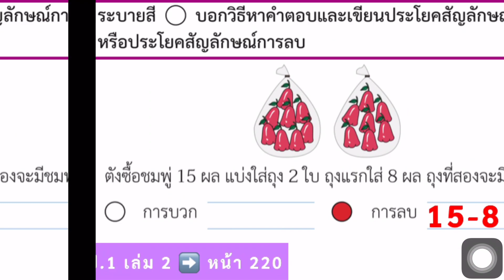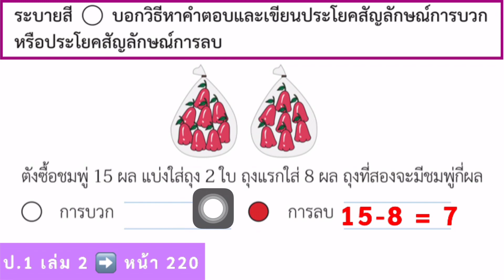หนังสือเรียนคณิตศาสตร์ ป.1 เล่ม 2 หน้า 220 ข้อ 2 สอนคณิตศาสตร์ โจทย์ปัญหาการบวกและโจทย์ปัญหาการลบ